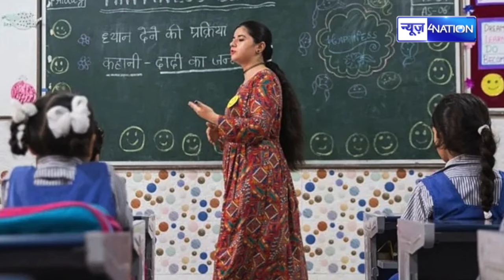Bihar के 5 Teachers को Education Department ने बड़ी जिम्मेदारी दे दी, अब ये काम करना होगा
Bihar के 5 Teachers को Education Department ने बड़ी जिम्मेदारी दे दी, अब ये काम करना होगा | Bihar News | News4Nation